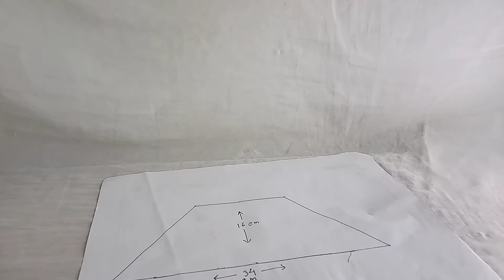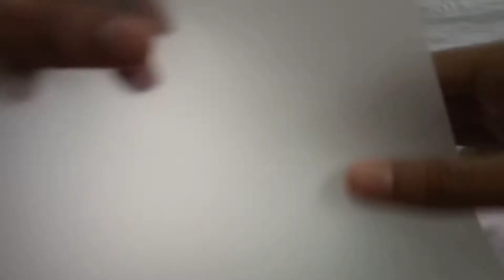How To Make Soft Light For YouTube | How to make YouTube light at home | Softbox at home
In this video I have made a softbox for youtube videos  so it's very useful video for you  please watch this video and please share this video with everyone  and don't forget to like this video and subscribe my channel

Your Queries-
• Soft light kaise banaye
• Softbox diy
• Soft box making at home
• How to make soft light box at home
• How to make softbox at home
• Soft box kaise banaye
• Softbox kaise banaen